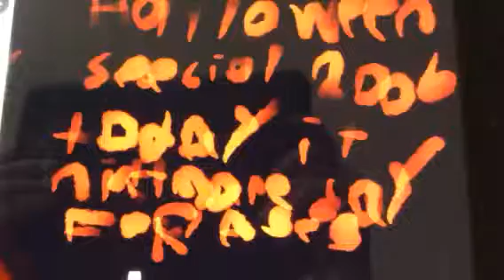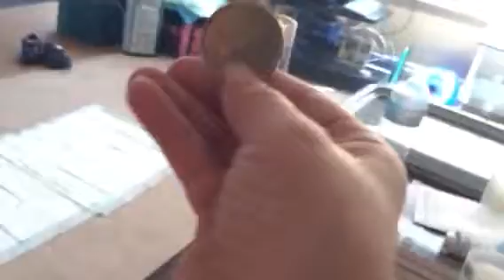Horror halloween of 2006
Trick or trip